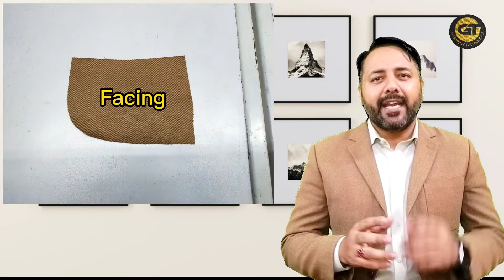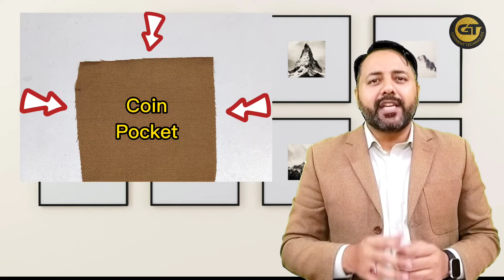How many seam allowances of a basic pent? part 2/3 پاکٹ پینٹ میں ٹوٹل کتنے سیم الاؤنسز ہوتے ہیں بیسک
How many seam allowances of a basic 5 pocket pent? Part 2/3
ایک بیسک 5 پاکٹ پینٹ میں ٹوٹل کتنے سیم الاؤنسز ہوتے ہیں؟ حصہ دوئم

A basic 5 pocket pent has a total of 21 parts.
The front section has 9 parts.
The back section has 6 parts.
And the assembly has 2 parts.
Each part has certain seam margins.
The total seam margin in the West Belt can also be counted separately.
Similarly the total swing margins of a basic 5 pocket garment can be calculated.